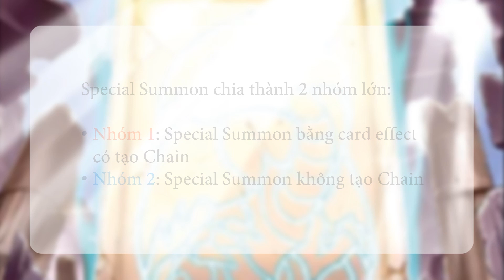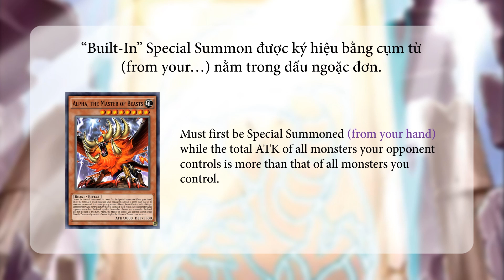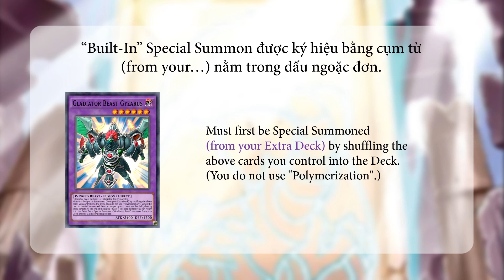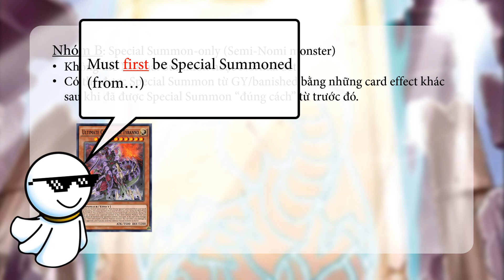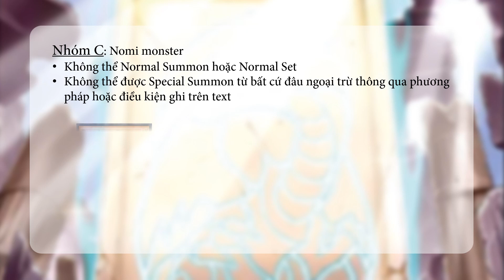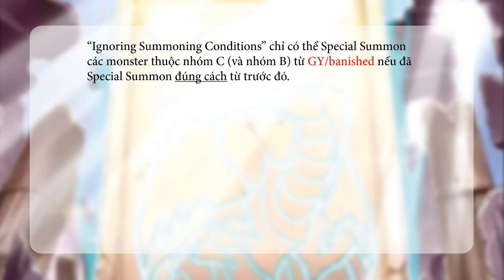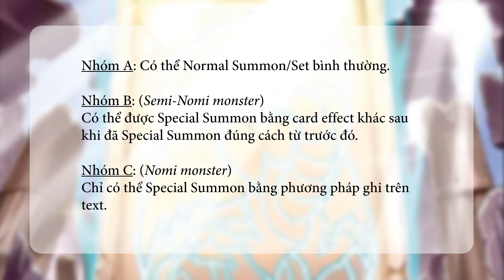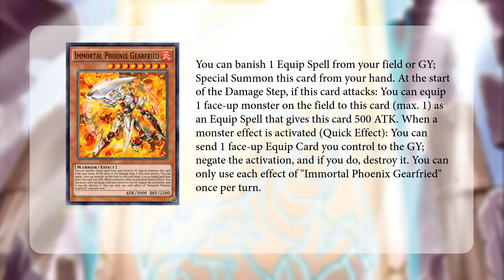Luật chơi YUGIOH: SPECIAL SUMMON là gì ?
Special summon là một trong những phương pháp nhanh nhất để summon trong Yugioh. Nếu Normal Summon/Set bị giới hạn 1 lần mỗi turn; thì người chơi có thể Special Summon rất nhiều lần mà không bị giới hạn bởi game mechanic.

Cũng vì không bị giới hạn số lần trong mỗi turn nên game Yugioh đã có rất nhiều kiểu Special Summon khác nhau. Hôm nay chúng ta sẽ cùng tìm hiểu và hệ thống lại để phân biệt các kiểu Special Summon thường gặp để sử dụng hợp lý. Cuối video cũng sẽ có phần bài tập đi kèm để các bạn luyện kĩ năng quan sát card text.

► Timeline:
00:00 | Intro
00:52 | Nhóm 1: Special Summon có tạo chain
01:50 | Nhóm 2: Special Summon không tạo chain
02:19 | Built-in Special Summon
03:45 | Semi-Nomi monster
05:15 | Nomi monster
07:10 | Luyện tập phân biệt card text
08:50 | Lời kết

Series Luật chơi YUGIOH là sản phẩm hợp tác giữa Ms.Judge và Cá Vàng Yugioh Channel, với mong muốn hệ thống hóa bộ luật phức tạp của game do Konami tạo ra mà thông thường bạn sẽ phải mất rất nhiều thời gian để tìm hiểu và tra cứu.
► Nội dung thuộc bản quyền của Cá Vàng Yugioh Channel, vui lòng không re-up dưới mọi hình thức.